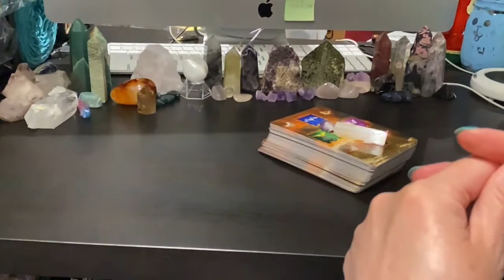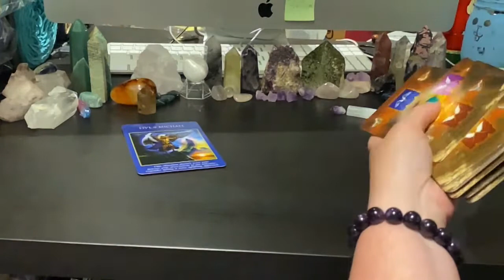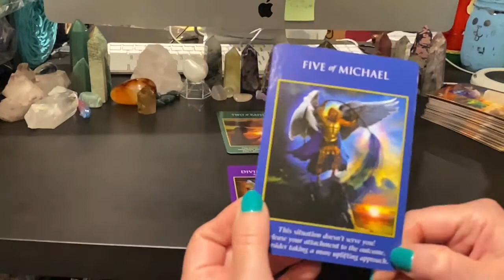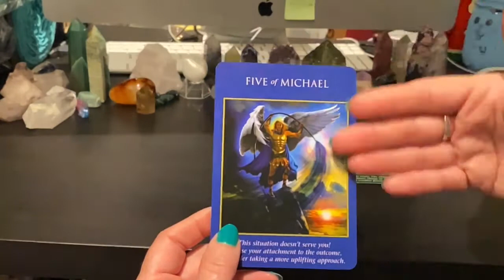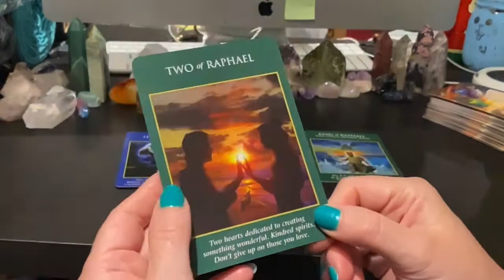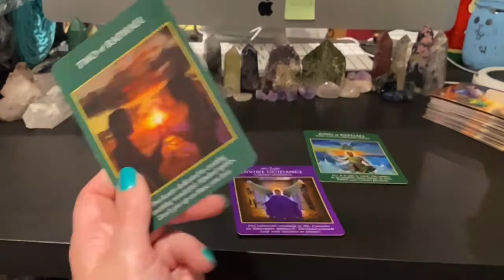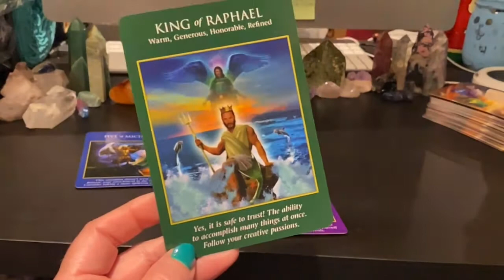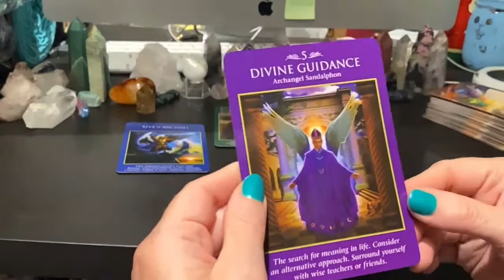Aquarius Full Moon Reading - May 26th, 2021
Full Moon Reading May 26th, 2021, 4 card draw for Aquarius.